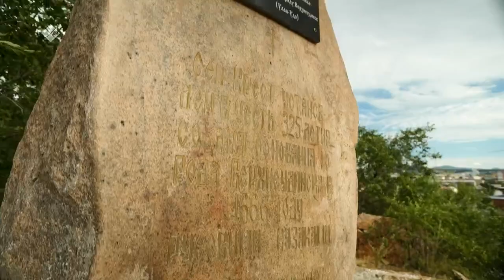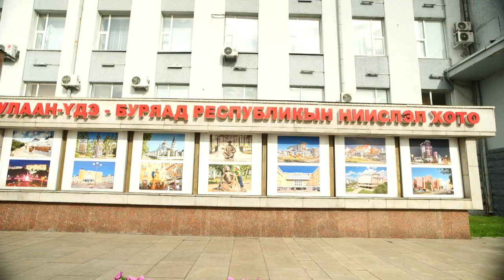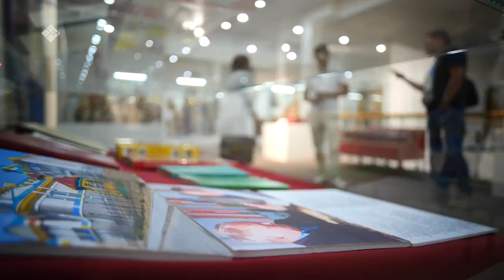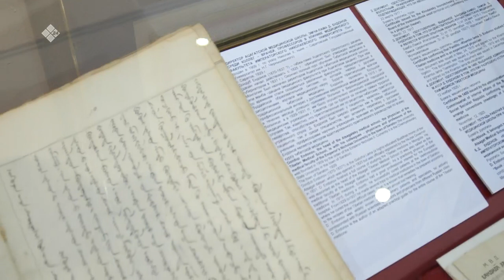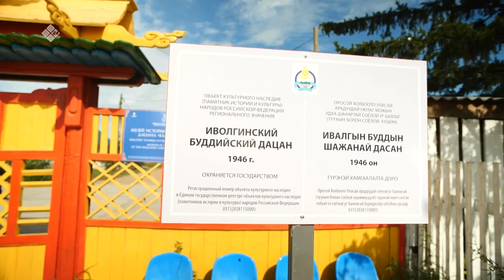«Айан» биэриигэ: Улан-Удэ куорат (26.02.23)